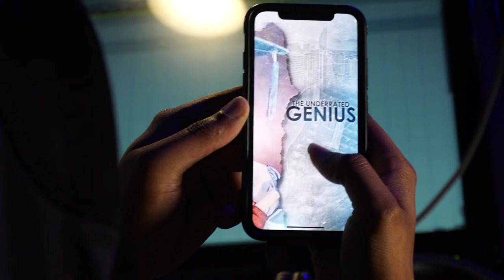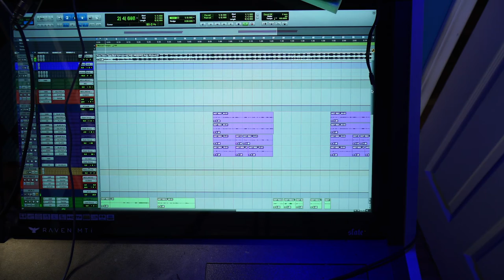CPR CORONAVIRUS PANDEMIC REPORT FIRST EDIT - Full Sail University DCBS project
Question 1: Tell us who you are and what you do.

Question 2: Where did you find your influence?

Question 3: How do you know Thomas?

Question 4: How did you get into music?

Question 5: Where were you when the news broke of the Pandemic known as Coronavirus or Covid-19?

Question 6: What's it like to work with Thomas?

Question 7: What challenges does Thomas face working through the Pandemic?

Question 8: What was your reaction of the news of the Pandemic, what. did you do?

Question 9: How has the Pandemic affected you in your life?

Question 10: Have you or someone you know been found at risk of Coronavirus?

Question 11: How has Coronavirus affected you?

Question 12: What advice do you offer those seeking a music career during the Pamdemic?